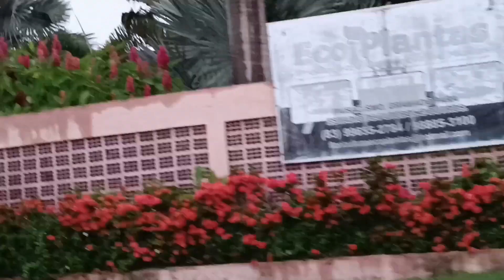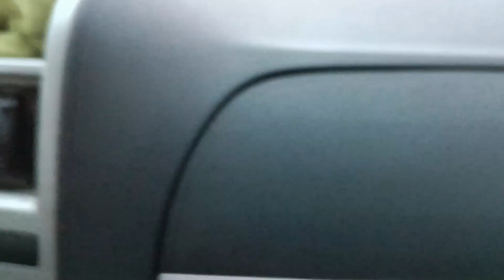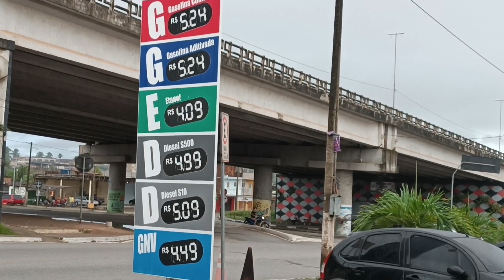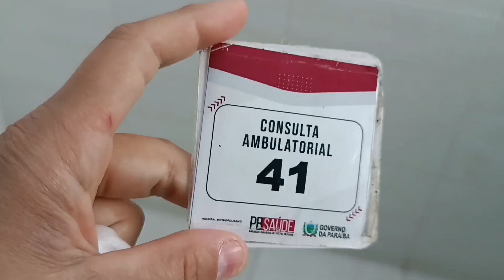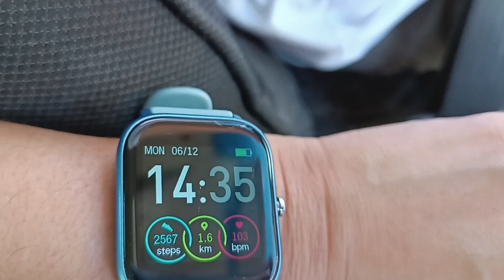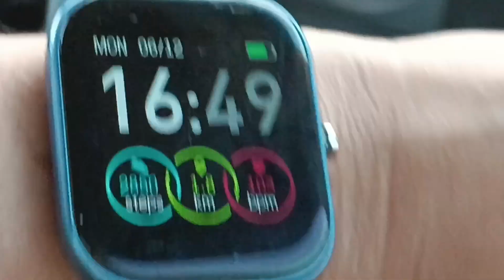GUARABIRA x INR Hospital Metropolitano PB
Rotina no Hospital aqui no Nordeste, cuidando do Coração.